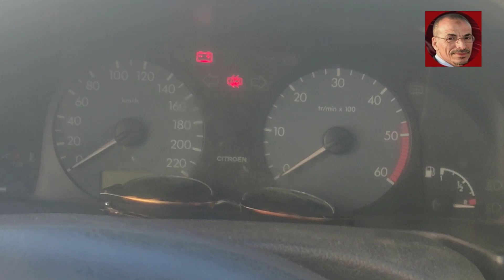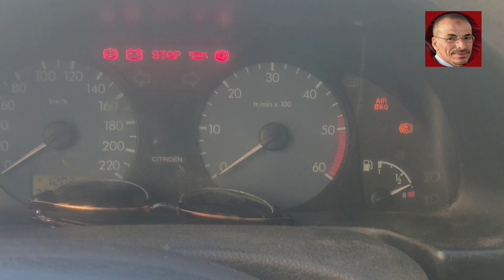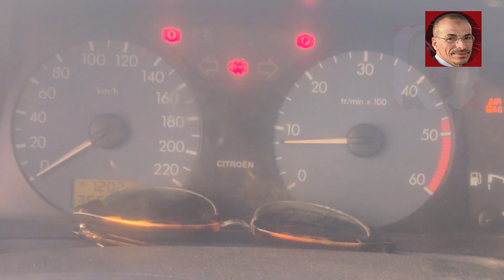السيارة تشتغل ثواني وتطفي الأسباب وكيفية صيانة العطل بيجو بارتنر 1.9 ديزل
يقدم ميكانيكي مختار تونس مجموعة واسعة من الخدمات، بما في ذلك:

* إصلاح الفرامل
* إصلاح الكهرباء

يعتبر متجر ميكانيكي مختار تونس من ورش إصلاح السيارات ذات التصنيف العالي، حيث يشيد العملاء بخبرة مختار وصدقه وأسعاره العادلة. إذا كنت تبحث عن ميكانيكي موثوق وجدير بالثقة في تونس، فإن Mecanique Mokhtar Tunisie هو خيار رائع. اسباب اهتزاز ورعشة محرك السيارة , اسباب اهتزاز ورعشة موتور السيارة , اهتزاز ورعشة مكينة السيارة , اسباب اهتزاز المحرك على السرعة الخاملة , عداد rpm منخفض , عداد RPM ينخفض ثم يرتفع , عداد rpm واسباب تذبذب حركتة , عداد Rpm يرتعش , حل مشكلة Rpm , حل مشكلة ارتجاج عداد rpm , حل مشكلة عدم ثبات عداد rpm ,عداد rpm غير مستقر , عداد rpm يطلع وينزل , عداد ضغط المكينة RPM يطلع و ينزل , الريس rpm متذبذب , الريس Rpm طالع نازل , الريس rpm متارجح , الريس rpm ينخفض ثم يرتفع , الريس يلعب rpm ,
ميكانيكا وتكنولوجيا
mecanique
ميكانيكا سيارات
mecanique mokhtar
mecanique mokhtar
mecanique-mokhtar com
ميكانيكا سيارات
ميكانيك وكهرباء سيارات
mokhtar mecanique
مختار ميكانيكي
مختار فاسيبوك
ecu tuning,نظام تثبيت السرعة التكيفي,محركات hdi,4wd معنى,سيارتي,facebook.com,wikipedia.org
bmw
 سيارات
 أغاني سيارات
 سيارات ألمانية
bmw m2
 bmw m3
 bmw m4
 السيارة
 العاب اطفال
 ألعاب أطفال
 العاب
  اسعار السيارات
 اخبار السيارات
 فيراري
 هل تعلم
 شعار السيارات
 سوق السيارات
 سيارات فاخرة
 اغلى السيارات
 مرسيدس
 سيارات جديدة
 السيارات
 سيارات اطفال
 معلومات
 لامبورجيني
 لامبورغيني
 كاديلاك